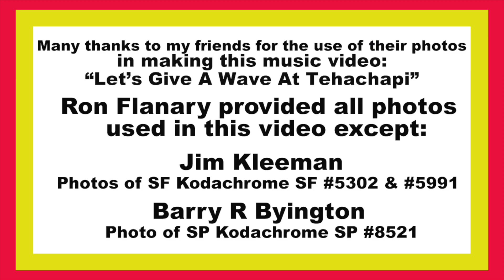"Let's Give A Wave At Tehachapi" by Andy Fletcher Southern Pacific Railroad Santa Fe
Thank you to my friends Ron Flanary, Jim Kleeman and Barry Byington for contributing their great photos to help make my music video "Let's Give A Wave At Tehcaphi."